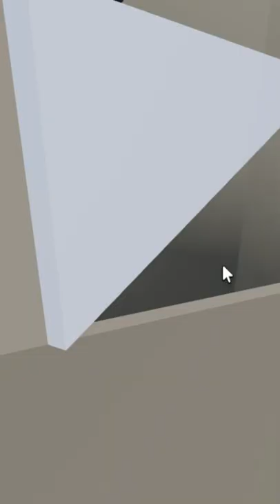what the heck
uhhh what?

Cosmicyl
Rehalf
FrostyyIsCool
Koda Gaming
KOWZ Gaming
Im10editzgoat
Reidy1273
Jordan Gaming
Keegan Gates
reivax AC-ac
DinkyTheDoughnut
DrTechNic
DeadAxolootl14
IcicleNeko
prisX
BaconHair
Alevrec
demon slayer
Max
Taco_cat2250
Sam
Evanree
CallWR A Commenter
NotPie